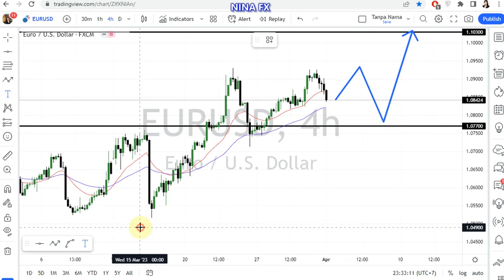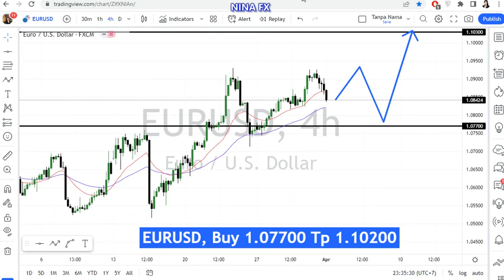EUR USD Weekly Technical Analysis for April 3-7, 2023 by Nina Fx